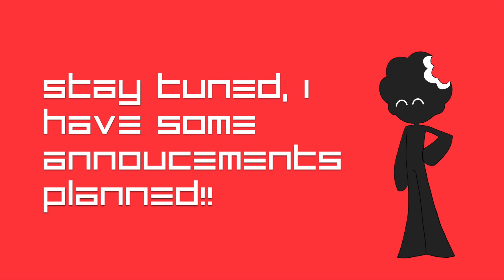MarsBars - Space Harrier Remix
This one was something I always wanted to do! (Cross that off the bucket list!)

Thanks for listening and THANK YOU SO MUCH FOR 500 SUBS! YA'LL ARE SOME AWESOME MF!